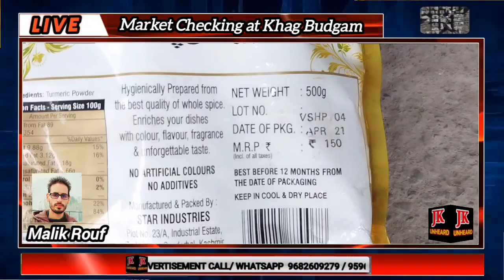Market Checking held at Khag Budgam